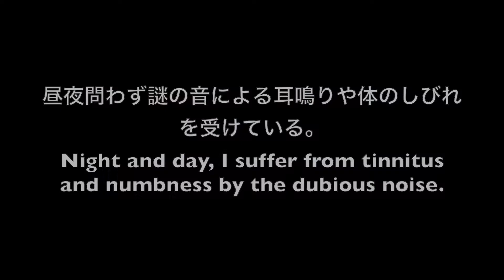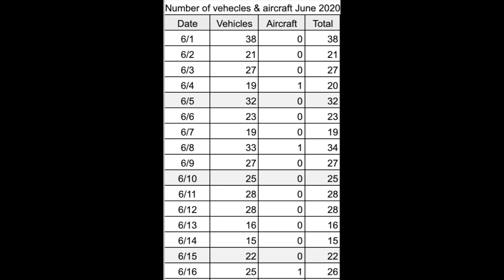EDR June #16 2020 Aircraft's Noise Sounded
0:03　Yamato Transport's truck passed.
0:08　A light blue car made a round trip in a short time.
0:16　Aircraft's noise sounded.